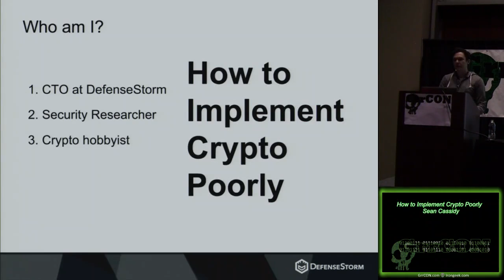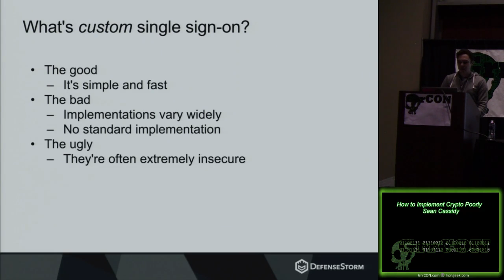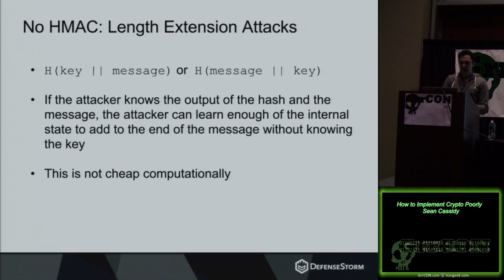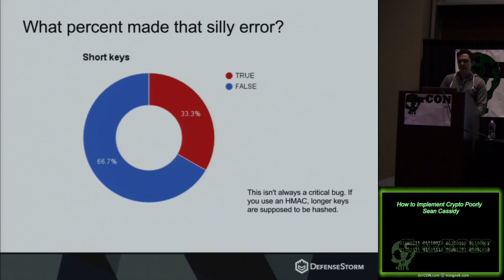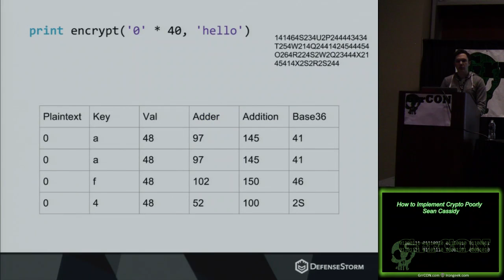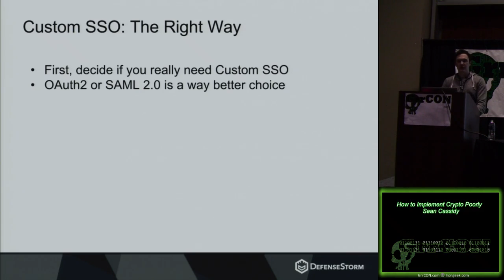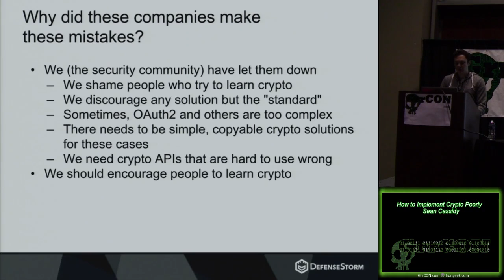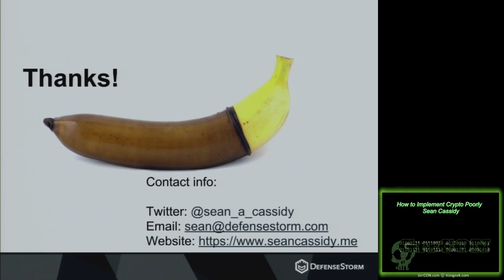310 How to Implement Crypto Poorly Sean Cassidy